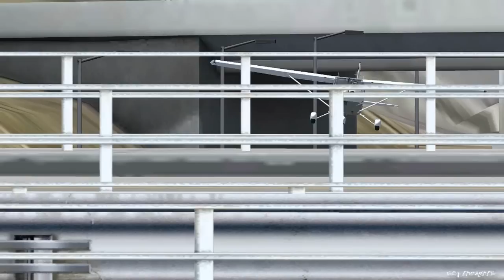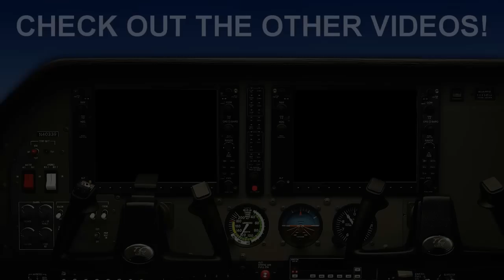How to REALLY Fly an Airplane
Athens from FlyTampa -

The T182T from Flight1 -